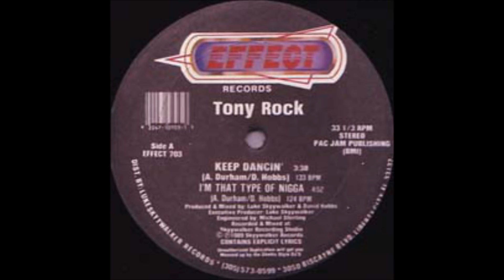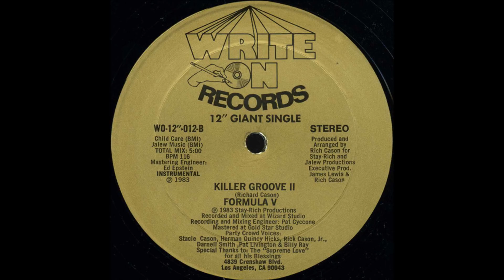Miami Bass Electrofunk & Algumas Raridades